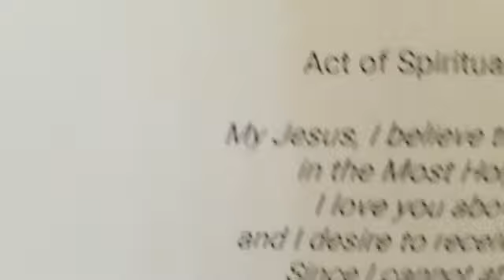Liturgy of the Lord's Passion (Good Friday 2020)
Join us for the Liturgy of the Lord's Passion at Holy Childhood of Jesus Church in Harbor Springs.